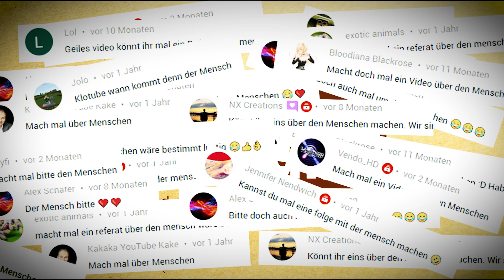Der Mensch - Anatomie und Biologie | Alternative Fakten fürs Referat | Parodie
Der Mensch gilt als die Krone der Schöpfung - und KloTube als der seltsamste Kanal für dämliche Referate - gemacht von Menschen.
Verwirrende Gefühle sind also beim Schauen dieses Videos garantiert.

Alles Wissenswerte rund um den Gegenpart des Spiegelbilds  - kurz und knapp zusammengefasst -
perfekt aufbereitet fürs nächste Referat gibt's hier...

[Ist doch alles nur Spaß]

Darf´s ein bisschen mehr klotube sein?